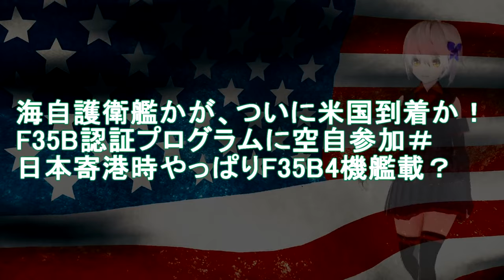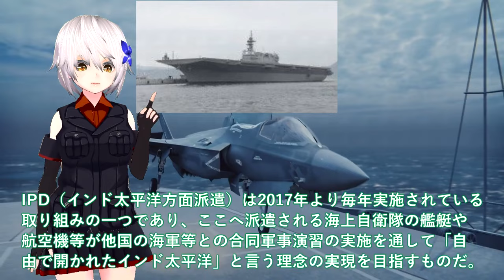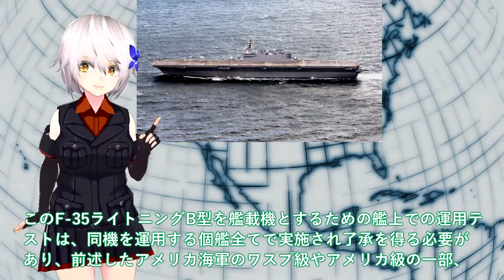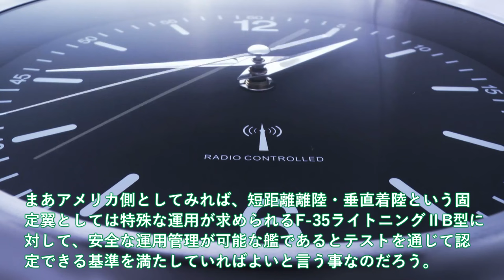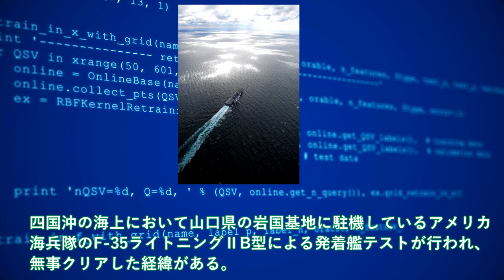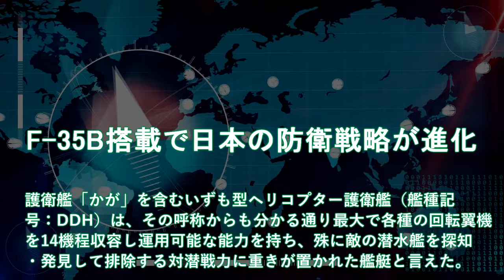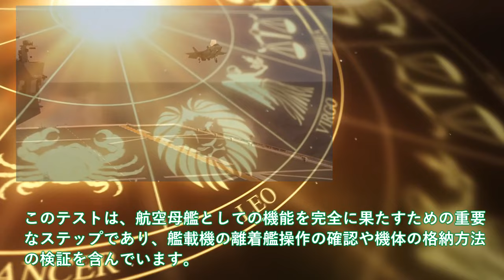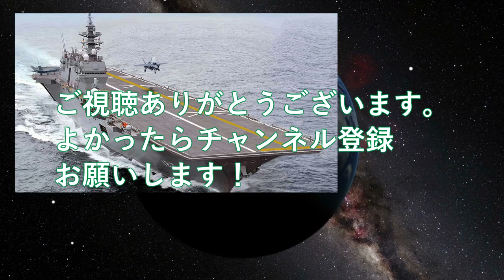海自護衛艦かが、ついに米国到着か！F35B認証プログラムに空自参加＃日本寄港時やっぱりF35B4機艦載？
引用・転載「出典：海上自衛隊ホームページ」
引用・転載「出典：航空自衛隊ホームページ」
引用・転載「出典：陸上自衛隊ホームページ」